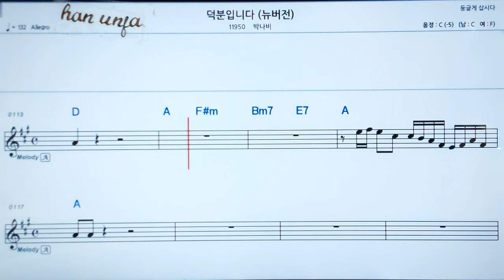💖덕 분 입니다/박나비 👍MR,가라오케 악보 코드 가사 ,Karaoke반주